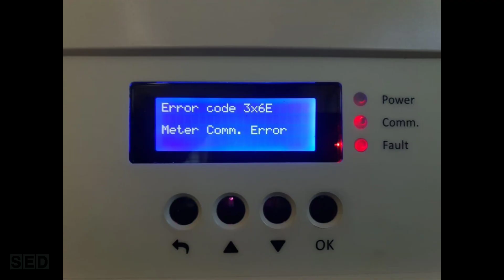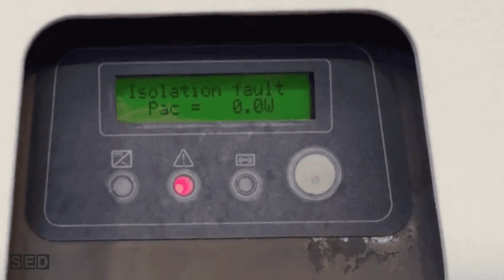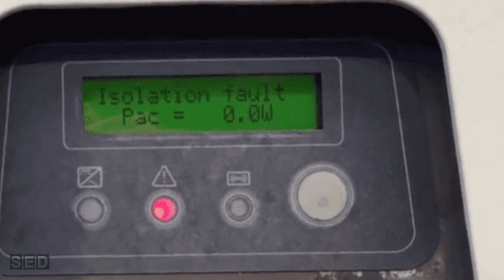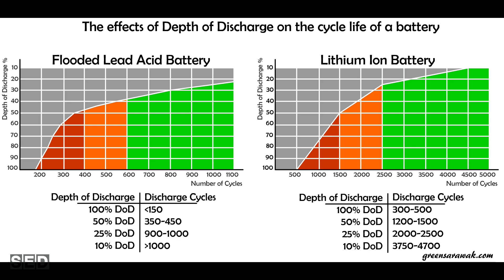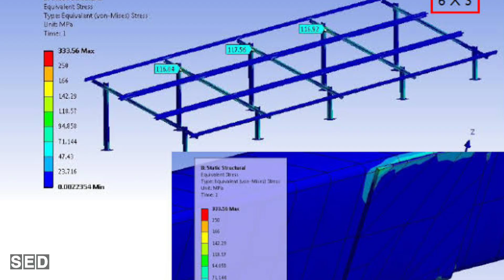Don't Buy Solar it has 5 Big Hidden Cost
IMPORTANT Solar Videos